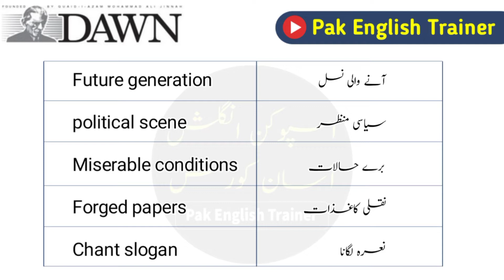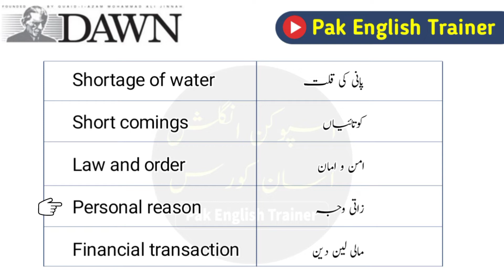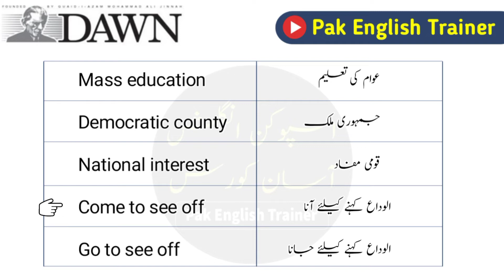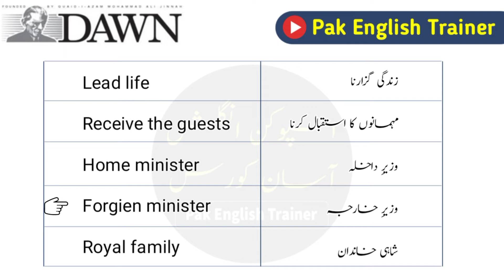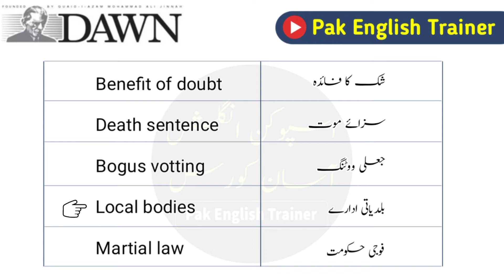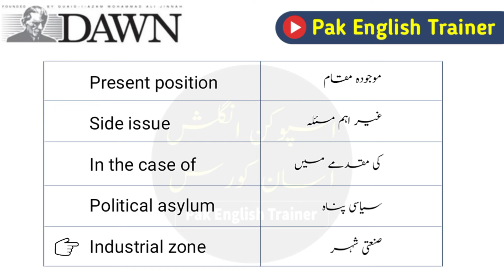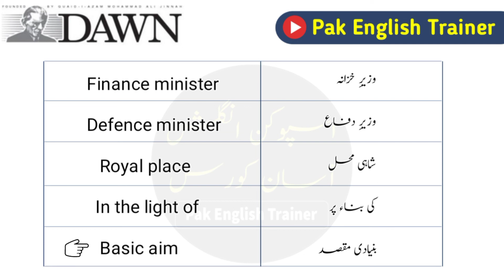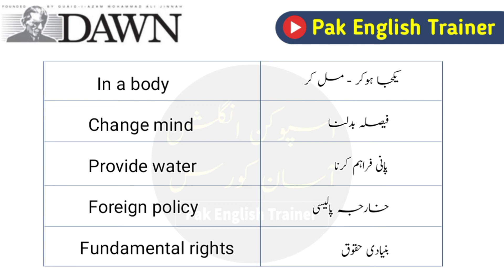55 Phrases used in English Newspaper everyday | English Vocabulary in Urdu | Pak English Trainer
55 Phrases used in English Newspaper everyday | English Vocabulary in Urdu | Pak English Trainer